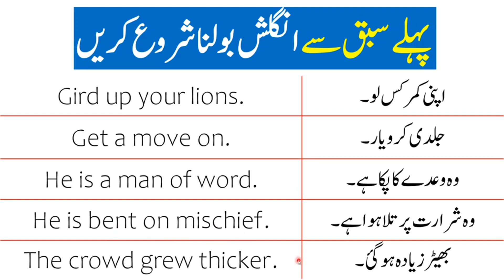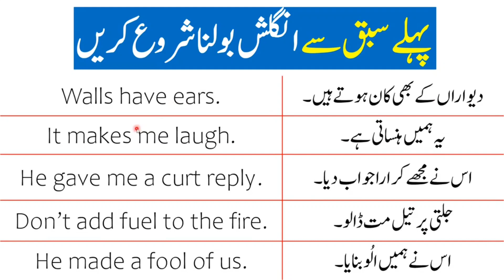English sentence for daily use / daily use English sentence with Urdu meaning